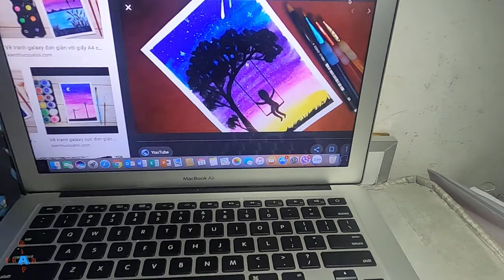Tranh Vẽ Màu Nước - Thử Thách Vẽ Tranh Ngân Hà - Chocolate